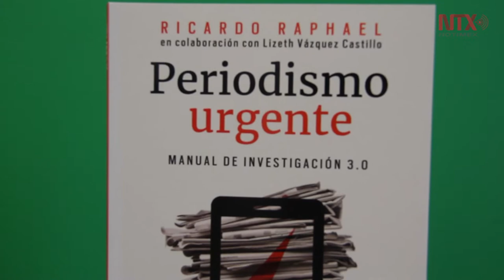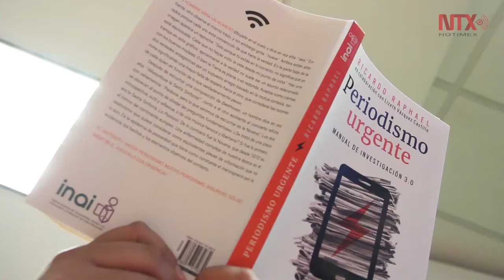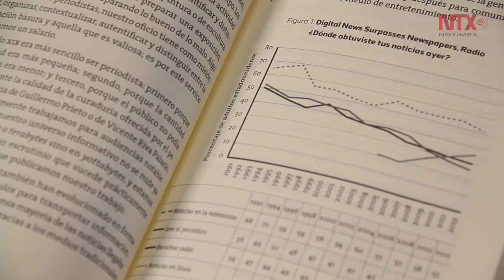Llama Ricardo Raphel que periodistas sumen esfuerzos frente a crímenes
Ricardo Raphael presentará en FILPM "Periodismo Urgente. Manual de investigación 3.0"